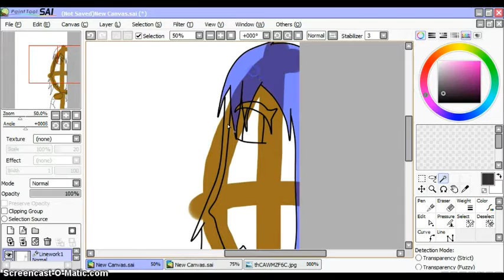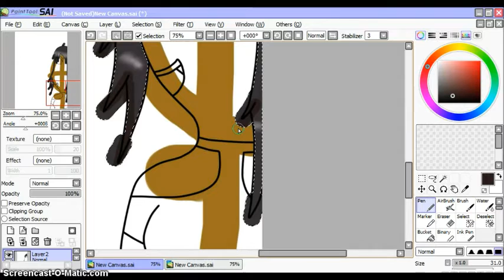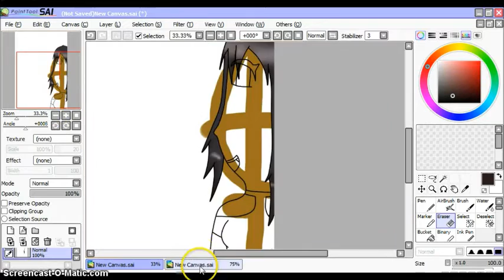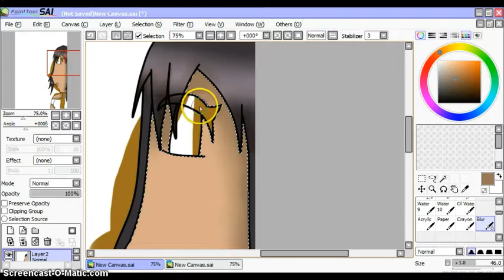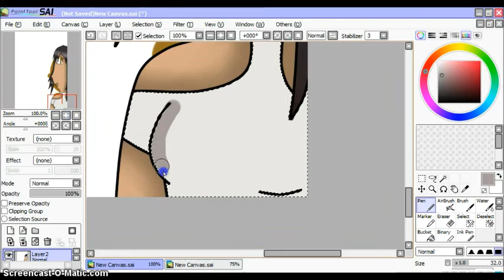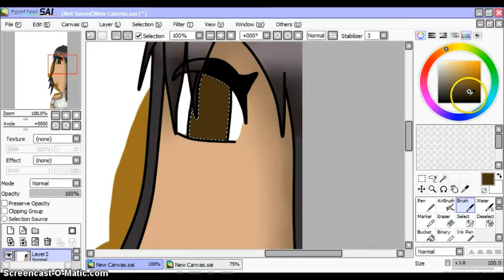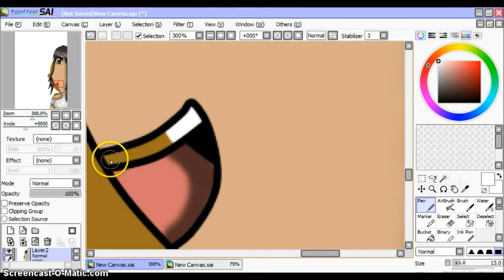Monsuno OC Speedpaint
Why must I enjoy watching boy shows so much?
Cuz then, I like making OC's and shat for them.
But...
Boy shows are so awesome...
that's why I love them soo much~
And of course..
She's another Seanna
:D